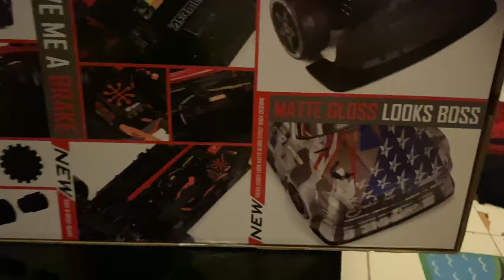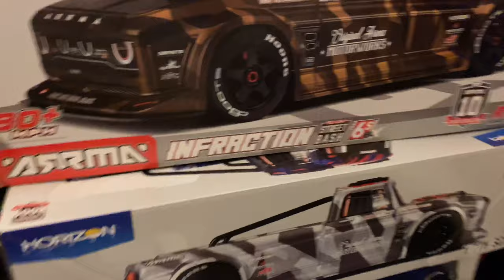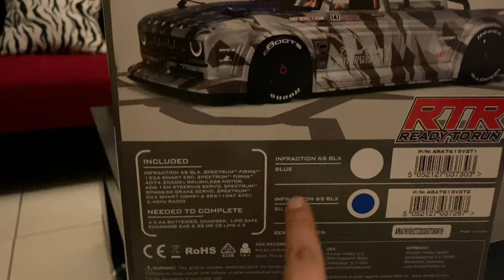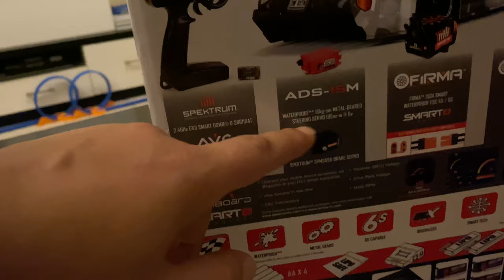Unboxing Arrma Infraction V2 and quick compare with V1